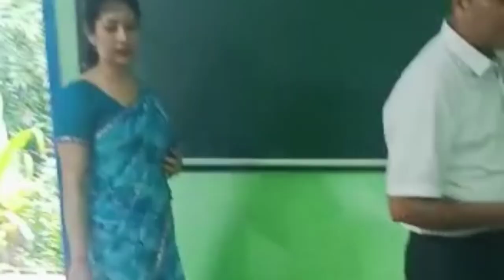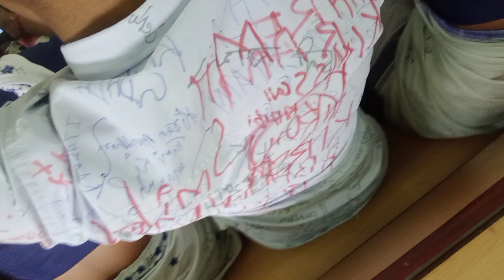END OF A WONDERFUL JOURNEY.. LAST DAY OF THE COLLEGE ( DOOMDOOMA COLLEGE 2022 )Education department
END OF A WONDERFUL JOURNEY OF COLLEGE

Doom Dooma College, HHW5+JFC, Rupai Siding, Assam 786153

DoomDooma College, established in 1967, is a general degree college situated at Rupai Siding, in Tinsukia district, Assam.